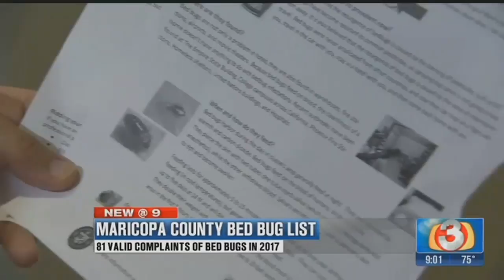Bed bugs have been verified at these public places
Bed bugs have been verified at 17 public places, including two schools, two restaurants, a library, a movie theater and several hotels, according to the Maricopa County Environmental Services Department.&nbsp;(November 9, 2017)